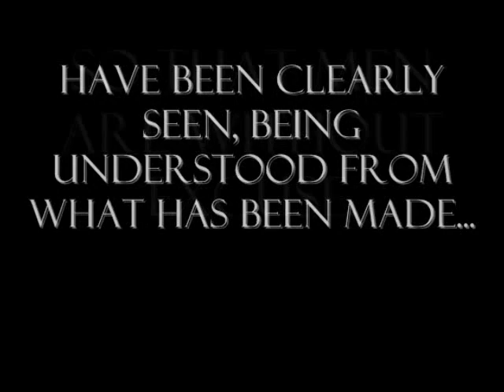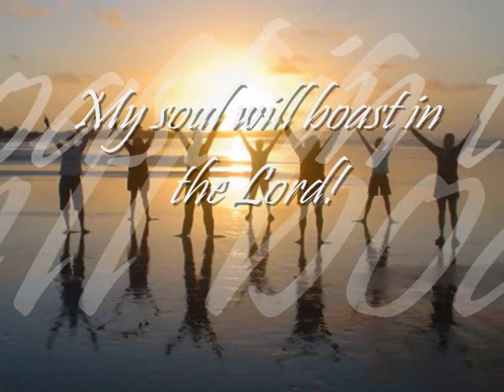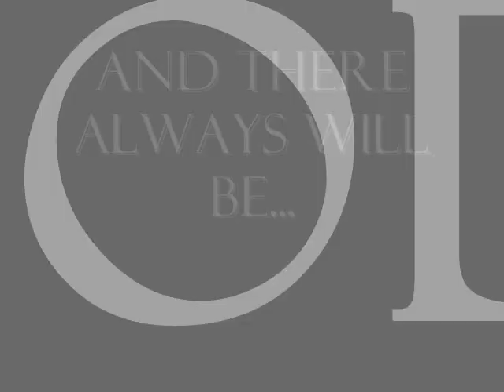There is a God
A beautiful description of the fact that There is a God!